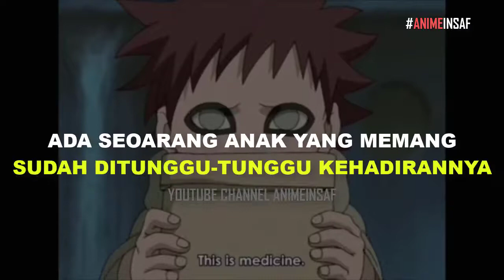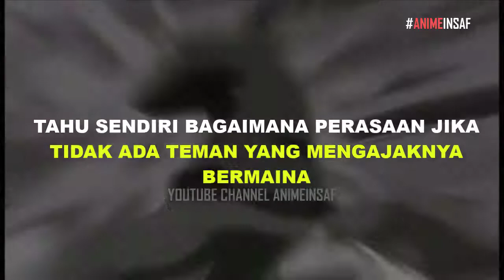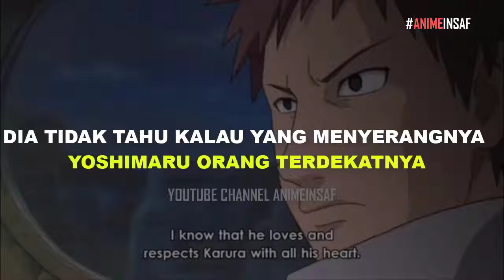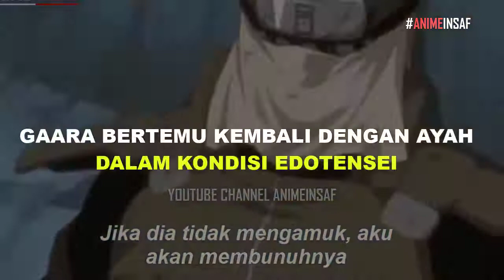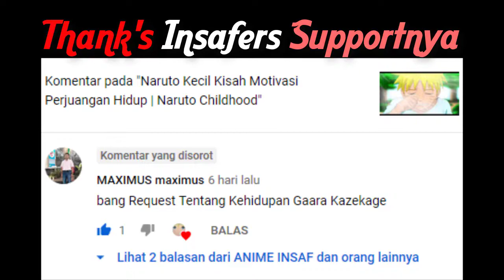GAARA KECIL KESEDIHAN DI MASA LALU MENJADIKAN PRIBADI KUAT MENJADI KAZEKAGE | Gaara Childhood